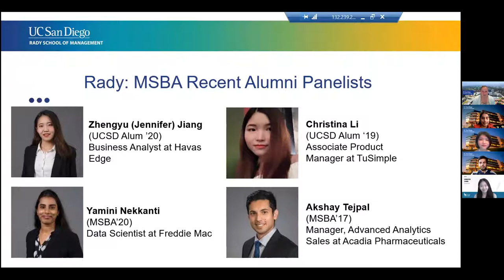How to Succeed in Data-Rich Environments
The Master of Science in Business Analytics (MSBA) at the Rady School is a STEM Designated program that will provide you with the required skills to succeed in data-rich business environments. The program offers rigorous, hands-on training that will prepare you to use data and analytics to identify business opportunities, generate insights, and create value for both customers and companies.

Rady's MSBA program can be completed as a full-time student in as little as 11 months. Students enrolled in the Flex Weekend program can complete the degree in 17 months.